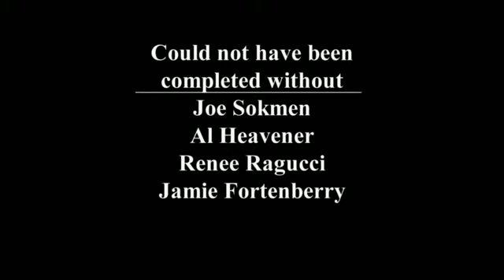Conversation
We've all had a conversation like this at some time; but for these two, it's the norm while so-called normal conversation is what wierds them out.  I didn't write this script so much as I just threw it together in the middle of the night cause I needed one for class. This is the first time I made a movie by directing other actors.  Edited by me as well.  This was shot on double system with a Fostex DAR and HVX 200 camera, and we actually got to use light equipment.

This project taught me some good lessons in terms of pre-production planning.  Try to give yourself plenty of time to make a shoot. I only gave myself 2.5 hours to shoot at this cafe location; I had to come back a week later to film some much-needed additional footage. And due to my rush, I failed to notice lighting inconsistencies between the two shooting days; you can see now that the lighting goes from light to dark. Also, I should have unplugged the damn refrigerator.